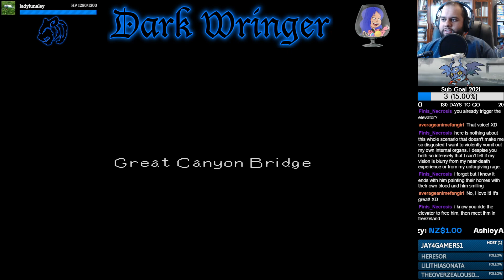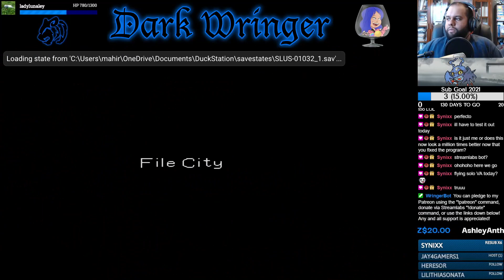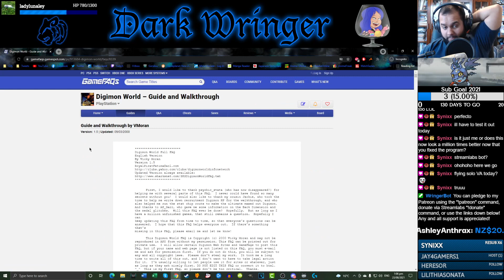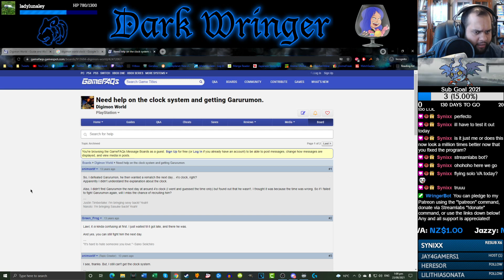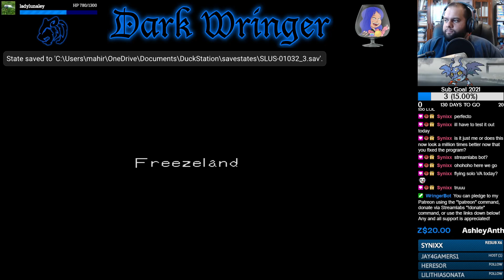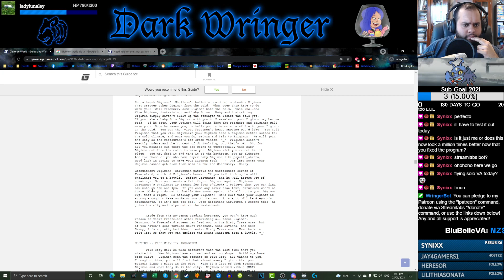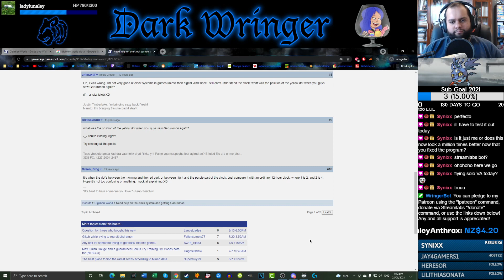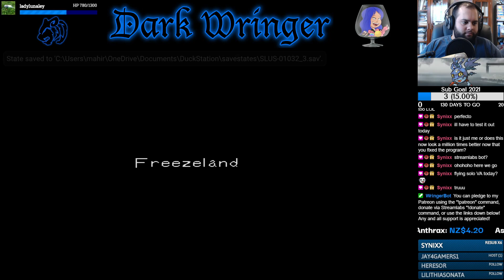"Chilled" - Part 28 - Digimon World [Let's Stream]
Having rescued Shellmon from the clutches of the elevator, Mahir and Devi head back to Freezeland in search of Garurumon.

-Ashley Anthrax